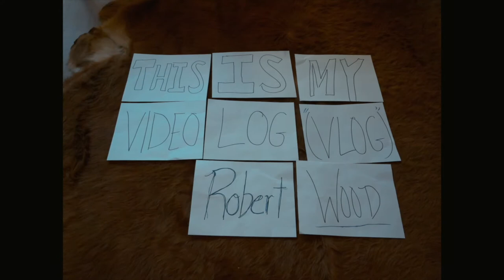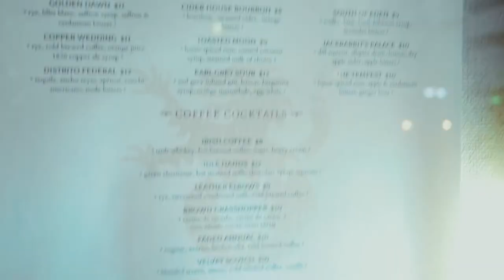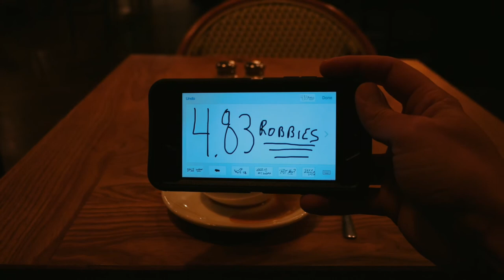Houston Coffee Vlog (Almost hit by car)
Everything you wanted to know about Houston coffee culture and a little bit more. Houston Texas has some of the best coffee (and coffee shops) in North America and I aint afraid to say it ya'll! DO NOT take my word for it though folks...Please go and check out these hot spots for a superb cup of bean soup.

Best Black.

Best Cortado.

Best Sausage/Egg Biscuit.

Best Cappuccino.

Best Vibes.

AND IF YOU LUV THIS VLOB PLZ LIKE AND SUB!
-Roggyvlobs-

Senior Editor Cred: @williamgeoffrey
Creative Directors + Costume Design: Reen + June
Special thanks to @rorykirkjames and @weihongz1024